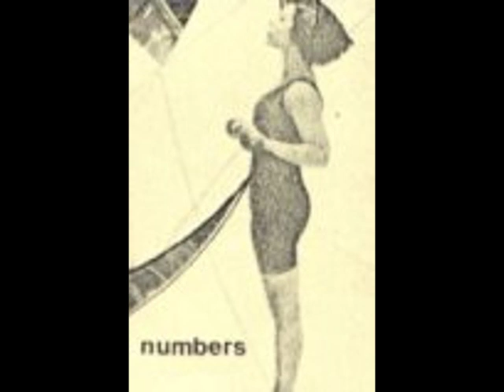Absolute Body Control - 04